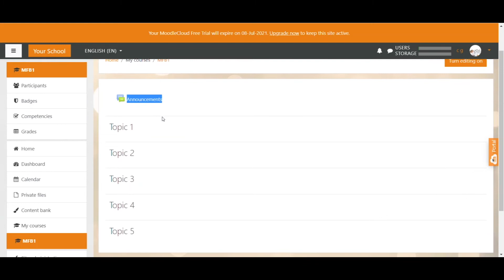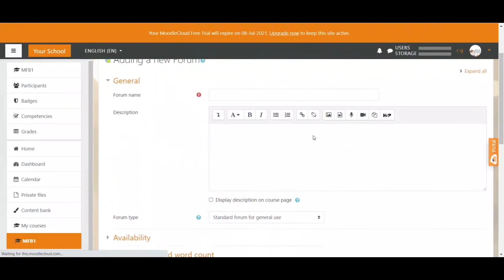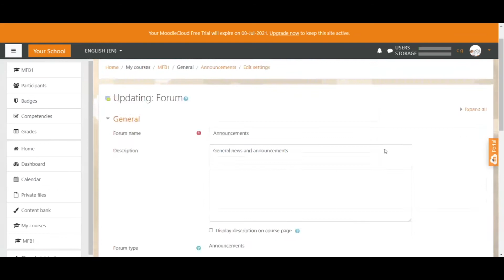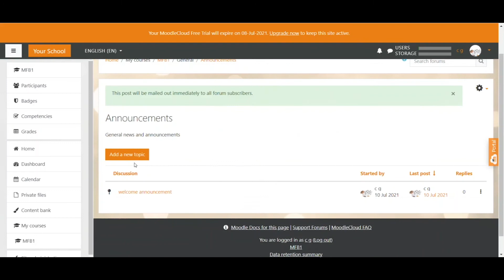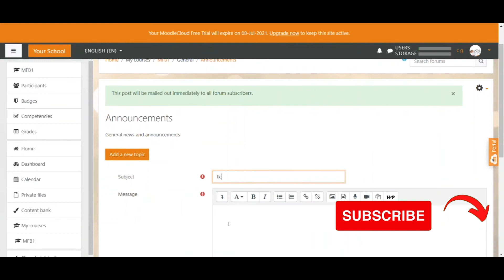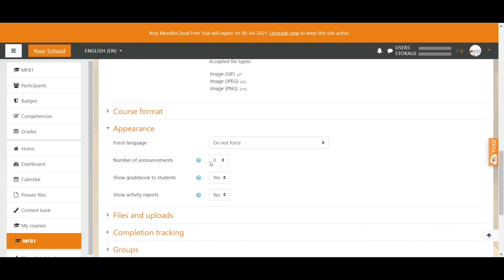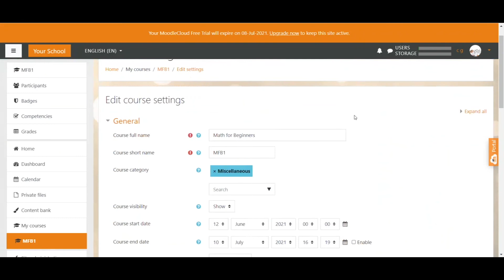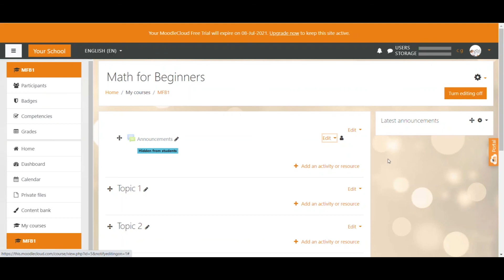Moodle Tutorial | Announcement Forums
This Moodle Tutorial shows you the great Features of the Announcement Forum in Moodle, how to manage the Forum, create Posts and use the latest Announcement Block.

⌚TIMESTAMP⌚

0:00 - Intro
0:36 - Features
2:34 - Create a Post
4:13 - Latest Announcement Block
6:13 - Delete Announcement Forum
6:54 - Outro